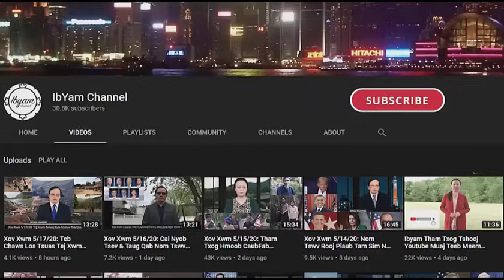Xov Xwm 6/28/2024 (Part 1): Tsov Rog Russia/Ukraine & Kev Kub Ntxhov Txog Ntau Lub Teb Chaws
Nyaj Foom Kwm - Ibyam Channel